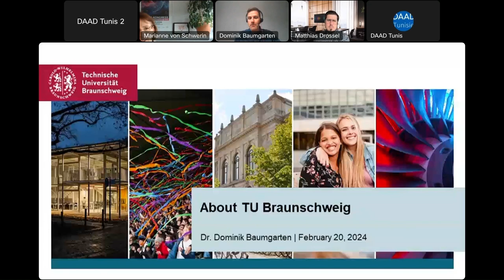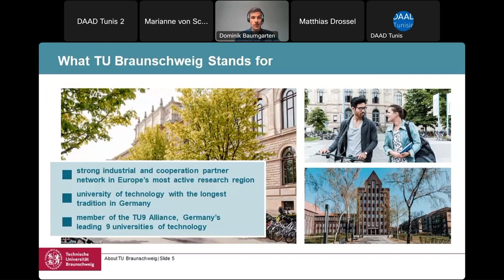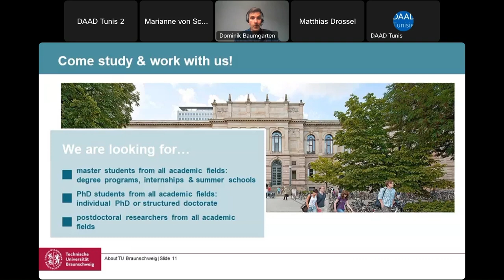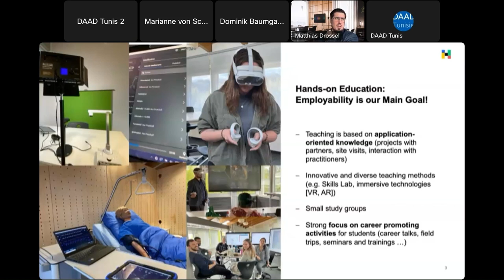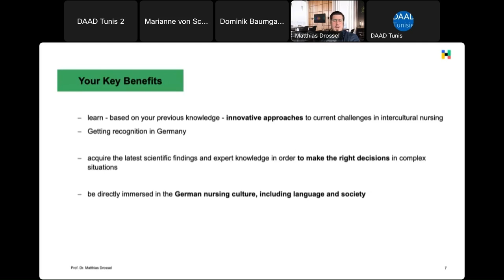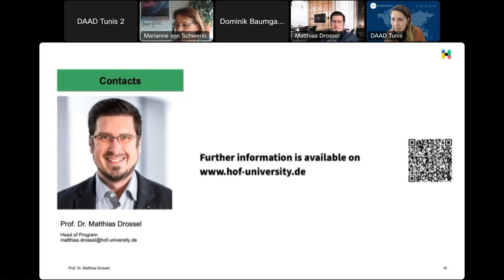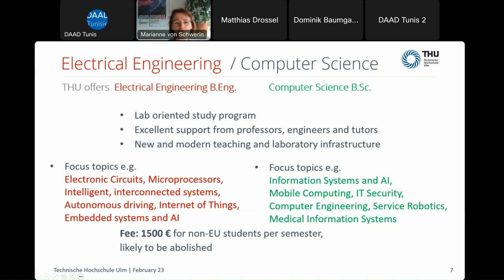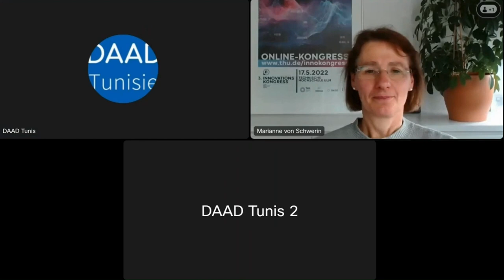Meet the universities: TU Braunschweig, Hof University and TH Ulm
You want to study and do research in the Heart of Germany at TU Braunschweig? Or maybe you are looking for a Master of Science in Cross Cultural Nursing Practice at Hof University of Applied Sciences? Studying Electrical Engineering or Computer Science at TH Ulm seems also interesting, no? 🤔

Watch our video for more information!